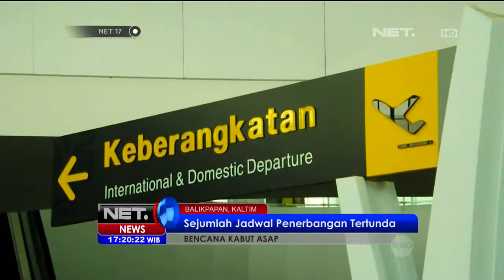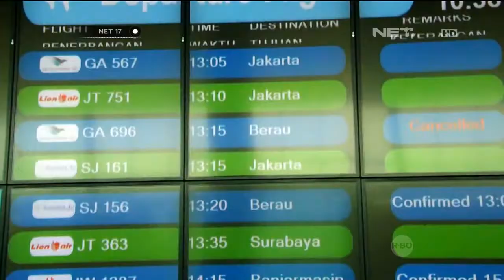Kabut asap pada level tidak sehat selimuti wilayah Riau - NET17